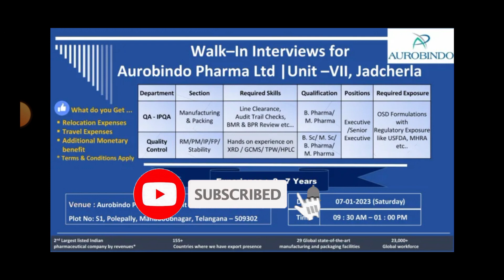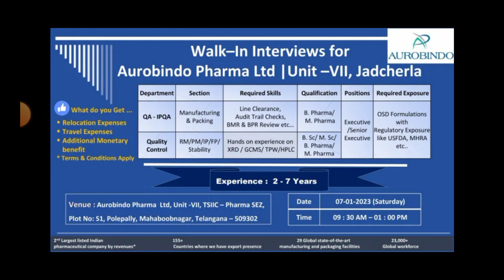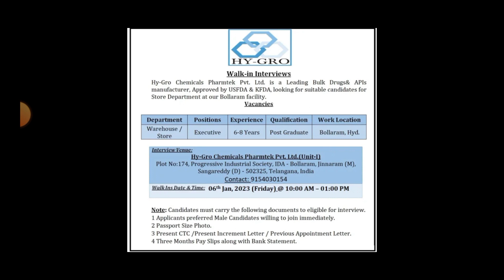PHARMA JOBS IN TELUGU || LATEST PHARMA JOBS IN HYDERABAD || jobs in pharma company for experienced